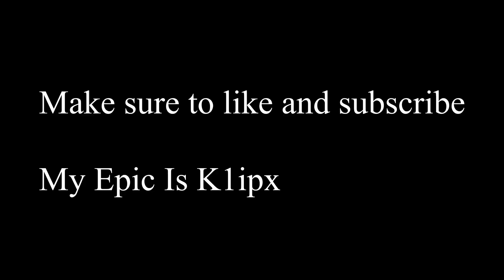Rockstar 🎸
Like and sub if you enjoyed. Shoutouts to SpynX and DizzyOnIpad